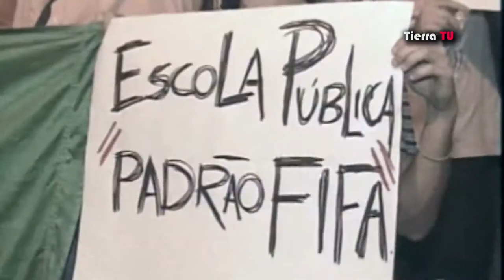Masivas protestas en Brasil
De acuerdo a cifras oficiales, este lunes más de 200 mil personas participaron en las más masivas protestas de que se tenga memoria en Brasil desde el retorno a la democracia. 17/06/2013.